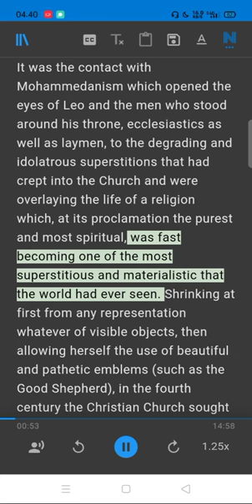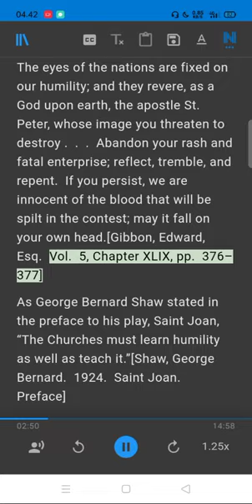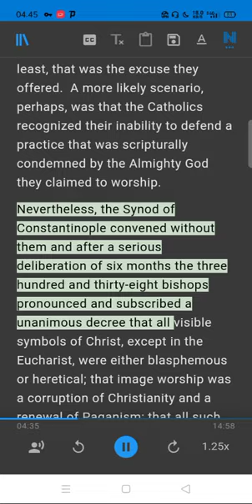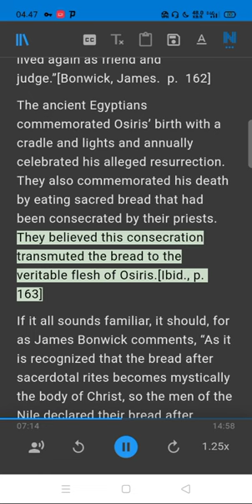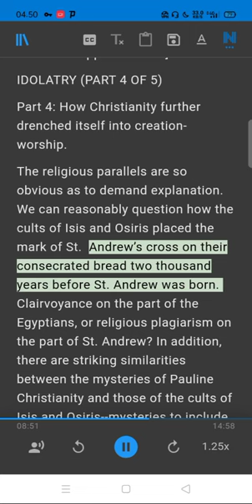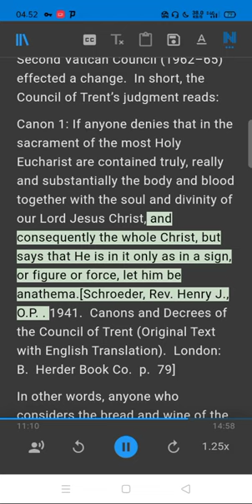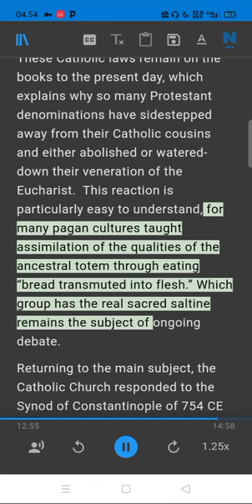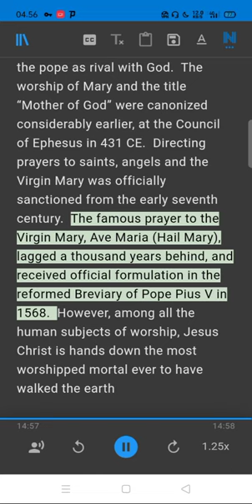How Idolatry Crept Into Christianity Part 2